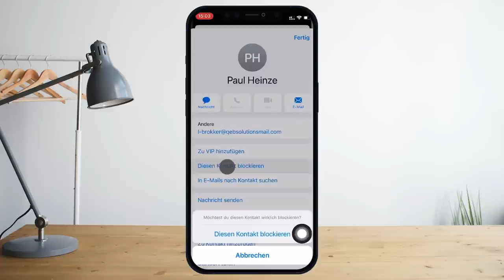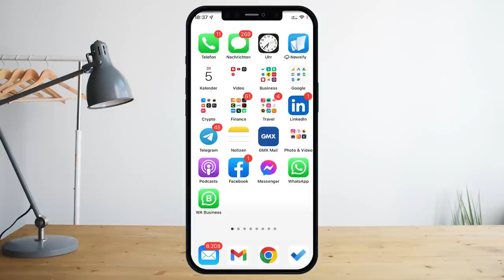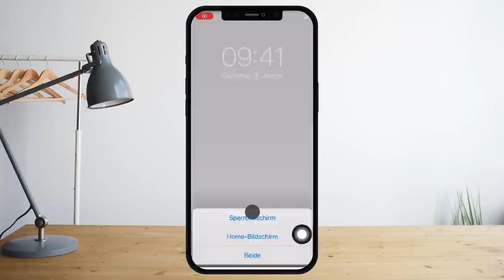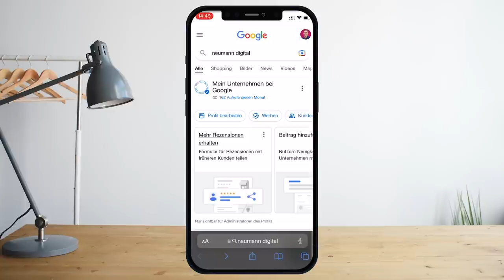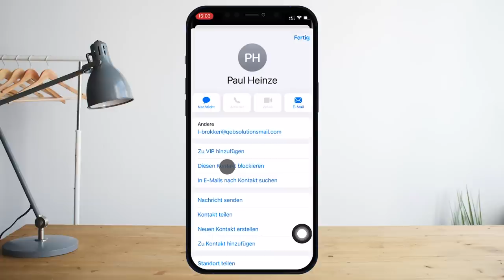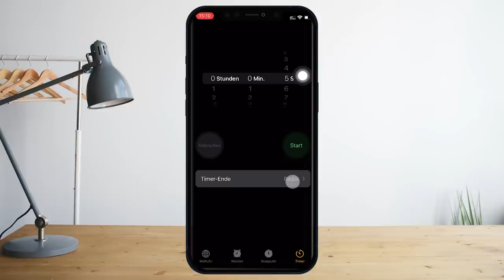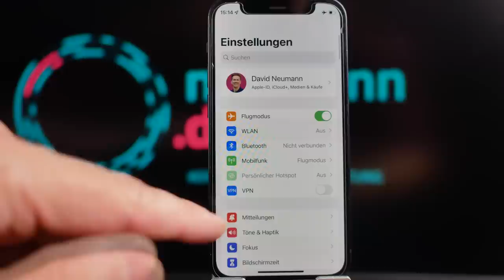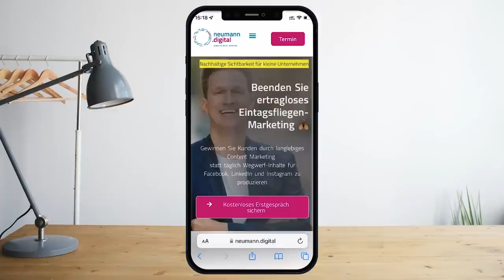7 GENIALE iPhone Tipps und Tricks, die du noch nicht kennst (Wetten?)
In diesem Video stelle ich dir 7 weitere iPhone Tipps und Tricks vor, die nicht nur unter Anfängern und Einsteigern wenig bekannt sind. Und wieder wette ich mit dir, dass du diese Funktonen noch nicht alle kennst. Wie du an der Wette teilnimmst, erfährst du im Video.

❤️ Dir hat das Video geholfen? Mit dem Button THANKS (unter dem YouTube-Player) kannst du mir eine Spende zukommen lassen, damit ich noch mehr Tipps & Tutorial-Videos erstellen kann.

💟 Wincher SEO Keyword Tracking * und diesen Codes

⏱️ VIDEOKAPITEL
7 GENIALE iPhone Tipps und Tricks - Intro (00:00)
1. 2D Look für dein iPhone  (00:38)
2. Mehrere Bilder direkt in Nachrichten verschicken (02:30)
3. Links, Podcasts und Musik mit Siri an Freunde senden (03:54)
4. Spam-Absender in der Mail-App blocken (04:42)
5. Zeitschaltung für Musik & Podcasts  (05:53)
6. Geführte Steuerung für Kinder & andere Gastnutzer (07:08)
7. Bildschirmfoto von ganzer Seite machen (08:42)

Content Marketing Freelancer. CONTENT MARKETING & STRATEGIE